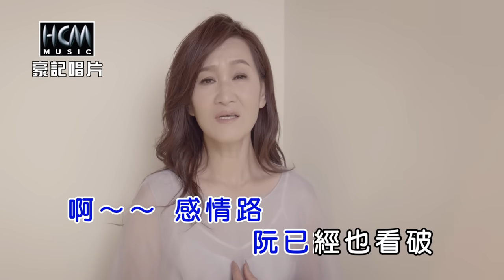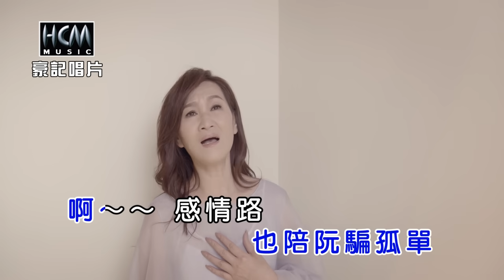張蓉蓉-情路看破【KTV導唱字幕】1080p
張蓉蓉【春天的風】專輯
Zhang Rong Rong【Chun Tian De Feng】
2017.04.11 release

1. 一定贏 Yi Ding Ying
2. 春天的風 Chun Tian De Feng
3. 胭脂味 Yan Zhi Wei
4. 赤崁樓之戀 Chi Kan Lou Zhi Lian
5. 苦澀黑咖啡 Ku Se Hei Ka Fei
6. 情路看破 Qing Lu Kan Po
7. 一芯三葉 Yi Xin San Ye
8. 夢中恰恰 Meng Zhong Qia Qia

♪中華電信：手機直撥760→按1→輸入150129
♪台灣大哥大：手機直撥803→按4→輸入150129
♪遠傳：手機直撥900→按4→輸入150129
♪台灣之星：手機直撥700→按4→輸入150129
♪亞太：手機直撥560→按2→按6→輸入150129

-歌詞 Lyrics-
捧著祝福和心痛 目睭金金看你離開我
佇在過去相愛的亭仔腳 你無越頭將阮疼
是你害阮心無偎 不知要叨位行
朦朧月娘照阮孤單影
愛情若是幸福的錯覺
你是鏡中無情的人啊
啊~傷心淚也陪阮騙孤單
啊~感情路阮已經也看破

演唱人：張蓉蓉
曲：石國人
詞：石國人
編曲：張振杰
監製：吳東龍
製作：廖偉志
Presented：豪記唱片
Produce：豪記唱片
OP：豪記唱片
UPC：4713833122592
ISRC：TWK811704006